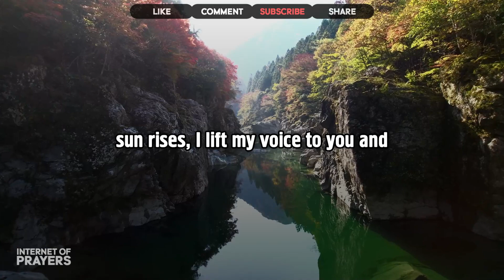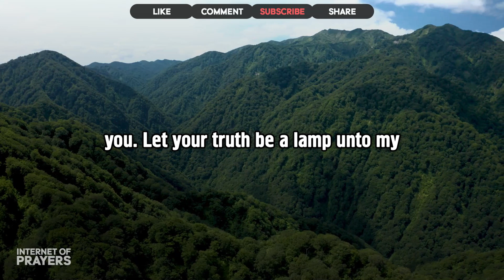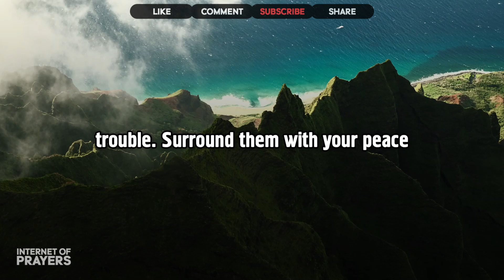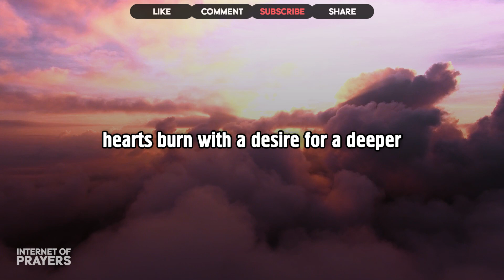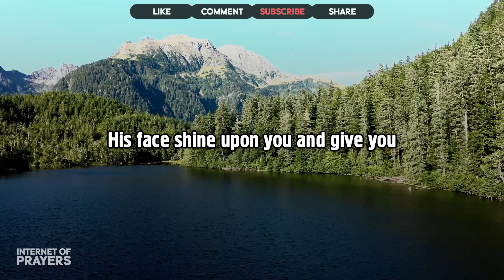Morning Prayer of Intimacy and Communion - Seeking God's Tender Presence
God answers prayers in ways that are beyond our understanding. We may not always get the answers we want, but we can trust that God is always working for our good. Let's continue to pray with faith, seek His will, and trust in His plan for our lives. And let's always give thanks and praise to our good and loving God who hears and answers our prayers.

Here's a suggested approach for prayer:
● Begin by finding a quiet and comfortable place to pray. You may also choose to kneel or bow your head in reverence.
● Start your prayer by addressing God in a respectful way, such as "Heavenly Father" or "Lord Jesus."
● Express your gratitude to God for everything that He has done for you. Thank Him for His love, mercy, and grace.
● Confess your sins to God and ask for His forgiveness. Be honest and specific about the things that you have done wrong.
● Ask God for His guidance and direction in your life. Pray for His wisdom and discernment as you make important decisions.
● Intercede on behalf of others by praying for their needs and concerns. Ask God to comfort those who are hurting, heal the sick, and provide for the poor.
● Close your prayer by acknowledging God's power and authority. End with a statement of faith and trust in Him.

Remember that prayer is a conversation with God, so feel free to speak from your heart and share your thoughts and feelings with Him.

🙏PRAY THIS PRAYER FOR FORGIVENESS OF SINS🙏
Dear God,
I come before you with a humble and contrite heart, asking for your forgiveness for the sins I have committed. I acknowledge that I have fallen short of your glory, and I am in need of your mercy and grace.
I ask that you would cleanse me from all unrighteousness and purify me from all sin. Create in me a clean heart, O God, and renew a right spirit within me. Help me to turn away from my sins and to walk in obedience to your will.
I confess my sins to you and ask that you would forgive me for each one. [Take a moment to confess specific sins that come to mind.]
I also ask that you would heal any wounds or hurts that I have caused to others through my words or actions. Please give me the courage and wisdom to make things right with those whom I have wronged.
Thank you for your mercy and love that are new every morning. I pray that you would help me to live a life that honors you and that is pleasing in your sight. Help me to walk in the power of your Holy Spirit, and to glorify you in all that I do.

🙏PRAY THIS PRAYER BEFORE GOING TO WORK🙏
Dear God,
Thank you for the opportunity to work and provide for myself and my loved ones. As I prepare to go back to work, I pray that you will guide me and help me to do my job to the best of my ability.
Please bless my coworkers and colleagues, and help us to work together in harmony and support one another. May we be respectful, kind, and understanding towards each other, and may we accomplish the tasks set before us.
I pray that you will be with me as I interact with customers or clients, and help me to show kindness, patience, and understanding towards them. May I be a reflection of your love and grace, and may they see the light of Christ in me.
Please protect me from any harm or danger while at work. Help me to be mindful of your presence with me throughout the day, and to trust in your protection.
Finally, I thank you for your faithfulness and for always being with me. I pray that I will always seek your guidance and direction in all that I do, and that I will always give you glory and honor in my work.

🙏PRAY THIS PRAYER BEFORE GOING TO SLEEP🙏
Dear God,
As I prepare to sleep, I thank you for the gift of this day. Thank you for your love, grace, and mercy that have sustained me throughout the day.
I ask for your forgiveness for any sins I have committed today. Help me to live according to your will and to be a light to those around me. I pray that you will grant me the wisdom, courage, and strength to face any challenges that may come my way.
Please protect me, my loved ones, and my home throughout the night. Cover us with your precious blood and surround us with your angels. Help us to rest in your peace and security, knowing that you are always with us.
I also pray for those who are in need tonight - those who are sick, lonely, or facing difficult situations. May your peace and comfort be with them, and may they find hope and strength in you.
Thank you for your faithfulness and for always being with me. I pray that you will give me good rest tonight and that I will wake up renewed and refreshed to serve you again.